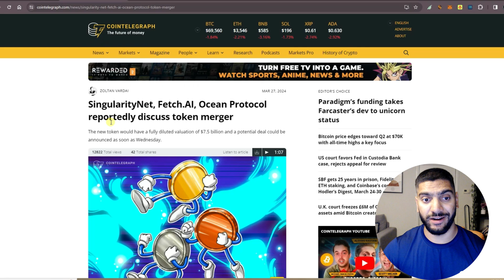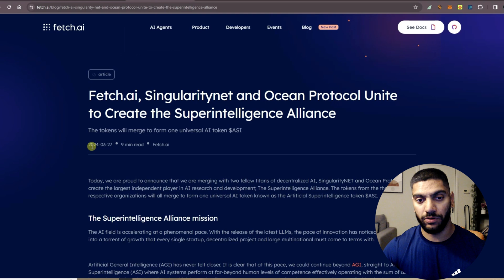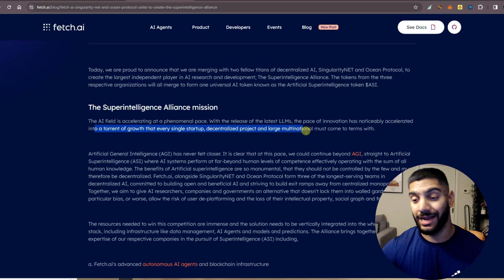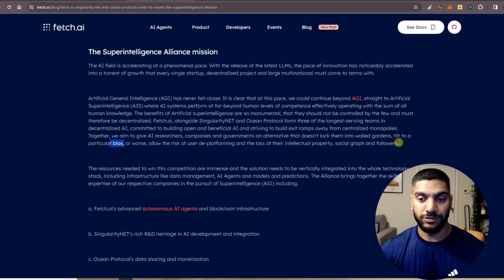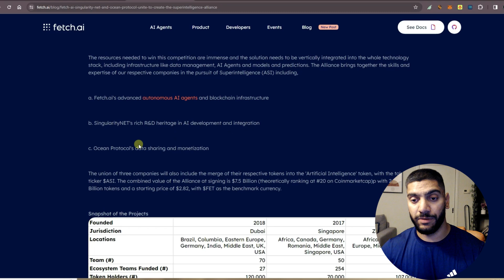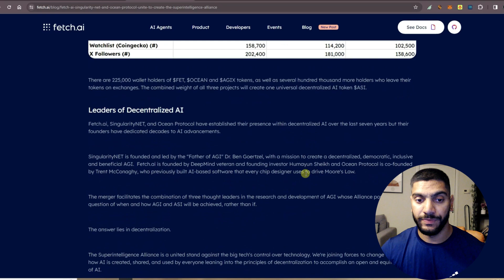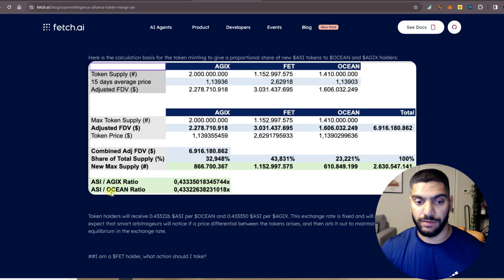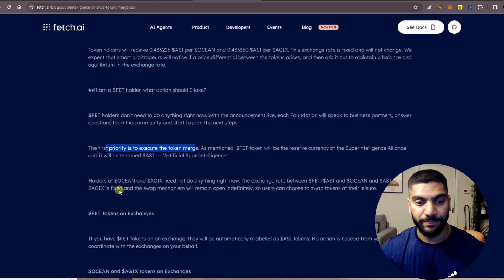Groundbreaking AI Partnership - Fetch AI, SingularityNET, & Ocean Protocol Merge!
Welcome to Crypto Clarity! I'm Sahil, and in today's video, we're diving into the groundbreaking partnership between Fetch AI, SingularityNET, and Ocean Protocol as they unite to form Artificial Super Intelligence (ASI). This merger marks a significant milestone in the decentralized AI space, especially with the notable rise in their token prices recently. We'll explore the CoinTelegraph article and official announcements from Fetch AI, SingularityNET, and Ocean Protocol, discussing the implications for current token holders and the future of decentralized AI research and development.

This is the BIGGEST WEALTH TRANSFER of this century and I want my community to take the advantage of it. Education on Crypto and Blockchain is important to understand how we will be affected by these technological changes in future.

Invest in cryptocurrencies and get $10 worth of Bitcoin

If you are looking to start a new business and want to setup a